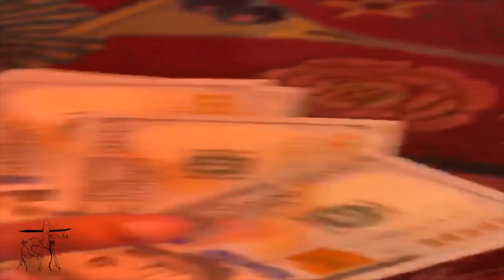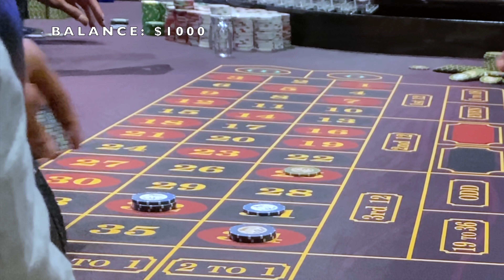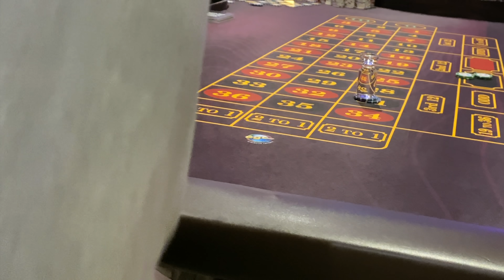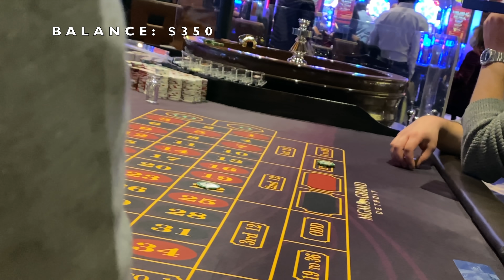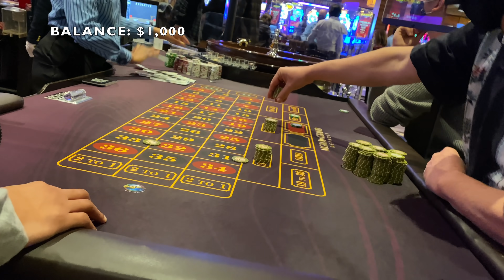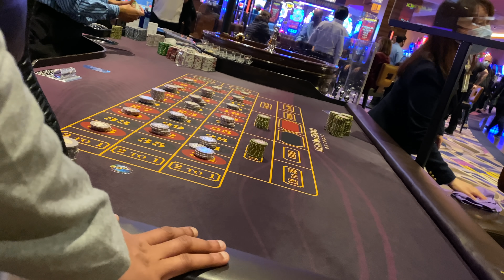My Biggest Roulette Buy In at Mgm Grand Detroit. DID I WIN BIG?!?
Special thank you to Plaza Hotel in Las Vegas for always having us. Filmed 07/26/2021 At MGM Grand Detroit, MI- Please let them know CHICOTWINS sent you when visiting 🙏🏽🙏🏽 email in description.
If you are a Casino Host or Rep, Chicotwins is reaching out for partnership. please contact us Via Email or Social Media if you would like us to come to your casino.